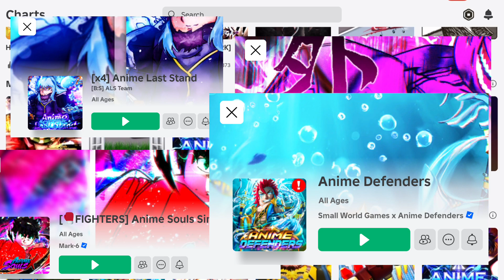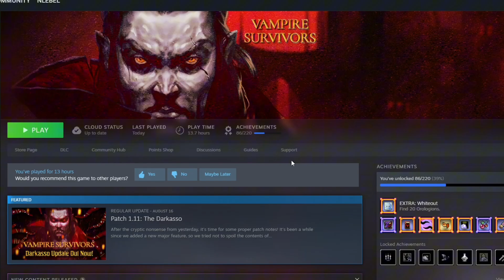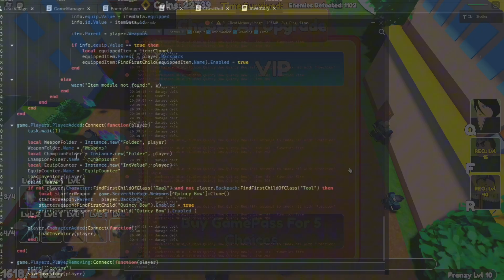NEW ANIME GAME !!! [DEVLOG #1]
Finally going to finish ANIME FRENZY! This Roblox Anime game inspired by Vampire Survivors and will hopefully be released soon. I go over the current state of the game, and what the plans for the future of this game are! My plan is for this game to be bigger then Anime Defenders and Anime Vanguards! If you like those games, I'm sure you will like this one too!